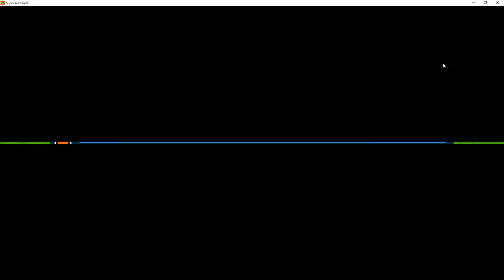MAMMOTH + MUSHROOM BUILD IS INSANE! | Super Auto Pets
Have been wanting to try this Mammoth + Mushroom build for a while now. It's surprisingly better than I thought.